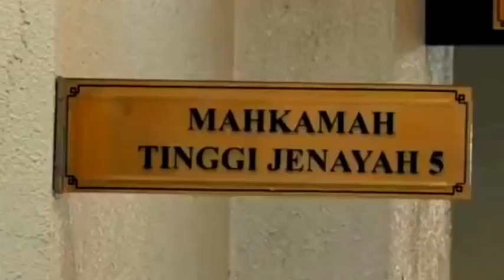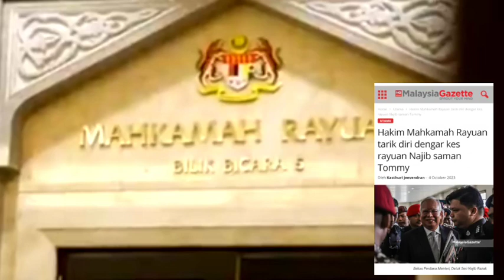SAH! TERJAWAB MALAM INI AKHIRNYA HAKIM UMUMKAN KEPUTUSAN